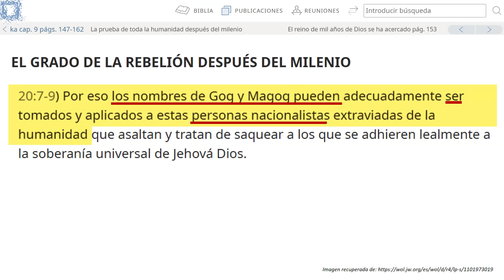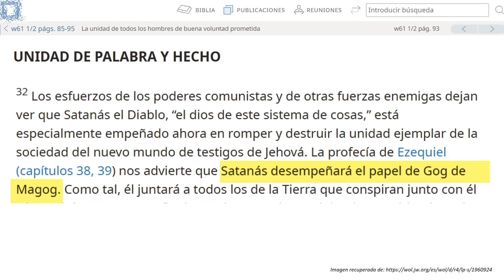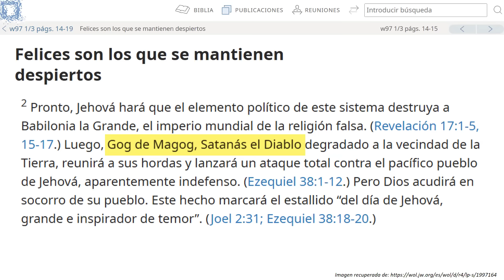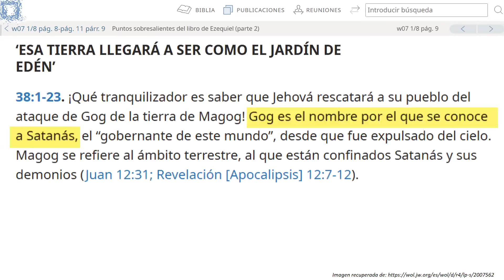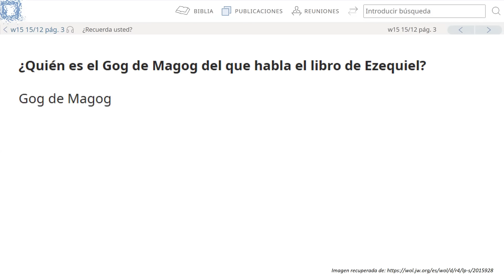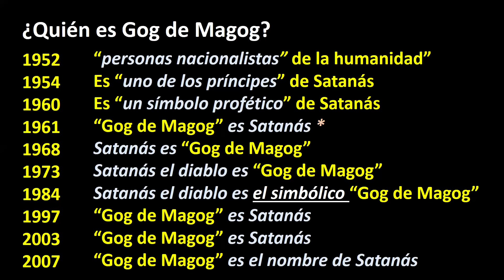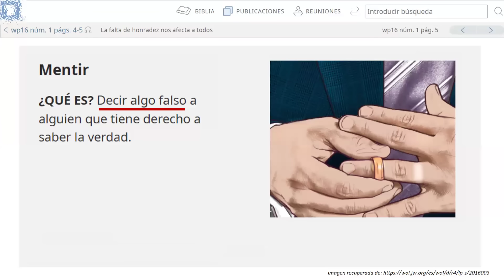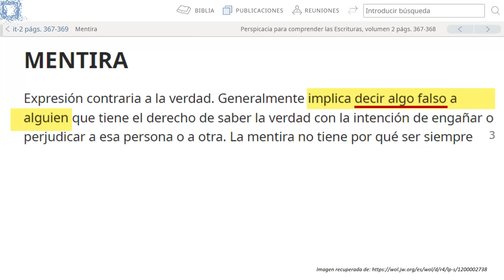TESTIGOS D EJEHOVÁ, CONOCE LA MENTIRA DE GOG DE MAGOG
Descubre la gran mentira del cuerpo gobernante sobre GOG DE MAGOG